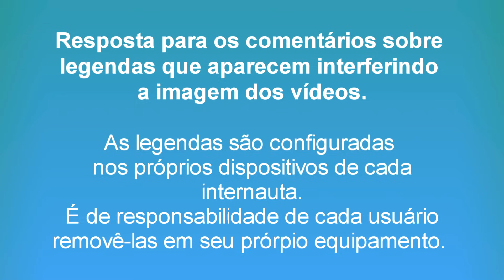COMO TOCAR BLUES FÁCIL - Todo o violonista deve saber esse Blues - Intro +Solo + Base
Hoje vou compartilhar com vocês uma linha de Blues fácil e muito bonita que todo o violonista deve saber tocar no violão. Hoje   vou te ensinar como tocar no violão blues fácil. Pode ser tocado também na guitarra.  Aprenda como tocar em poucos minutos.